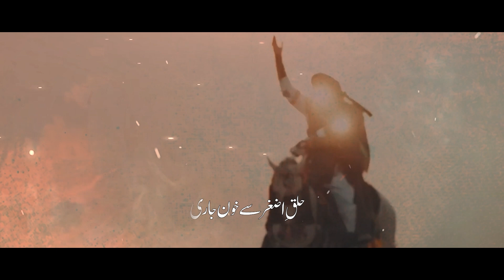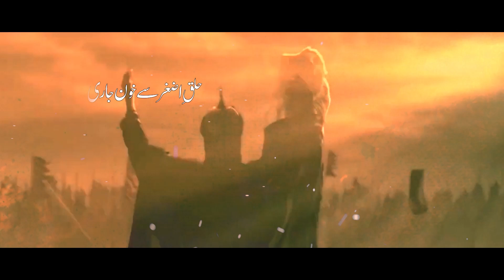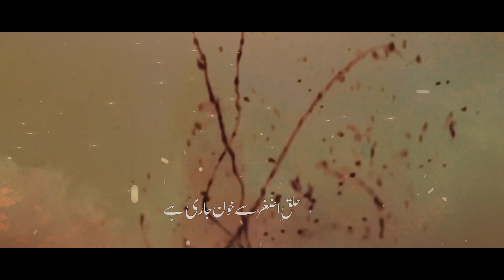Halqe Asghar | Muhammad Taha Poonawala | Noha 2024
Halqe Asghar Se Khoon Jaari Hai

Nohay 2024 | Halqe Asghar | Muhammad Taha Poonawala | Anjuman E Dar E Hussain | New Noha 2024 | Title Noha 2024 | New Noha Muharram 2024

►Reciter - Muhammad Taha Poonawala
►Poet - Marhoom Fazal Lakhnavi (India)
►Composing - Syed Ali Yazdaan
►Backing Vocals - Taha Jaffri & Mohd Hasan & Syed Ali Yazdaan
►Vocal Recordist - Fahad Ahmed
►Mix & Master - Shariq Ahmed
►Video - ‪Nr Records
►Edit by - Syed Moiz Ali rizvi
►Production - ADH Records
►Supervision - Syed Tahir Hussain
►Special Thanks - Babul Hawaij Tabarrukat Centre

►LYRICS:-